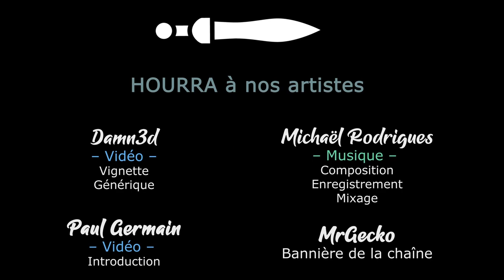#16 - Oda ou Oda pas - TW SHOGUN 2 DATE EXPANDED [FR][LecygneNoir]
- Ardarin
- Broudaff
- Célestin
- Mallevin
- Mangazore
- Papillote
- Zmoi6